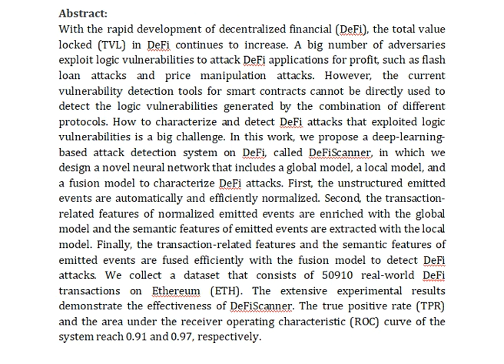DeFiScanner Spotting DeFi Attacks Exploiting Logic Vulnerabilities on Blockchain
IEEE PROJECTS 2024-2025 TITLE LIST

Support Including Packages
Complete Source Code
Complete Documentation
Complete Presentation Slides
Flow Diagram
Database File
Screenshots
Execution Procedure
Readme File
Video Tutorials
Supporting Software
Support Specialization
24/7 Support
Ticketing System
Voice Conference
Video On Demand
Remote Connectivity
Document Customization